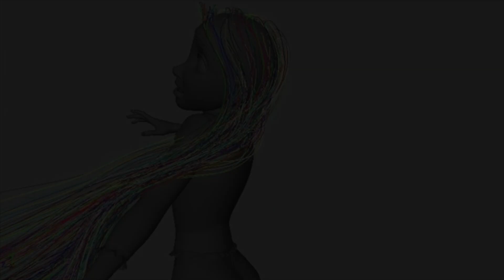Disney Fun Facts - Fact #5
This is the 5th Disney fun fact.